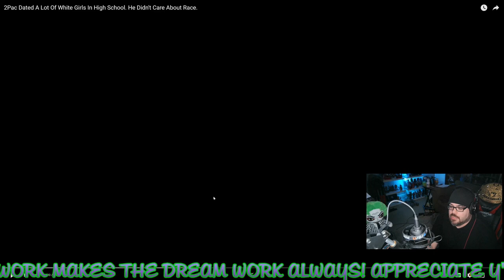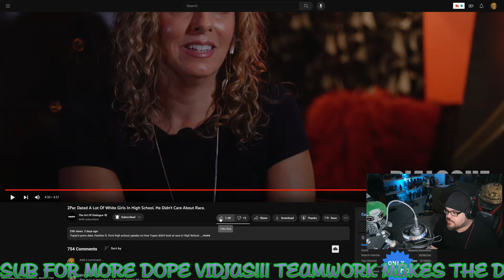2Pac Dated White Girls Race Wasn't A Factor | JJV Reacts/Reviews